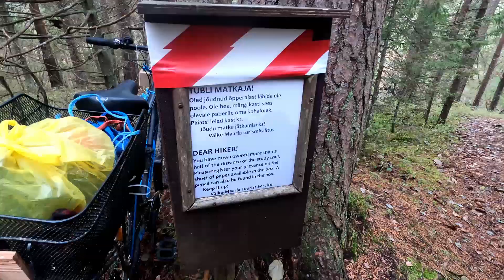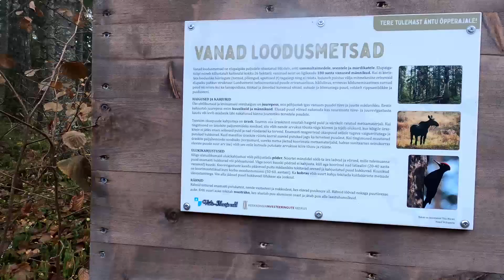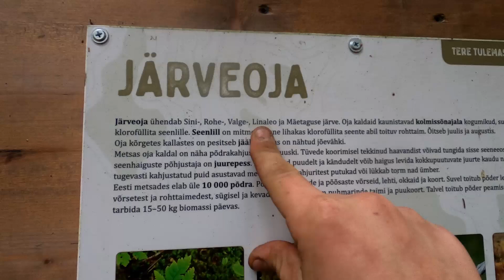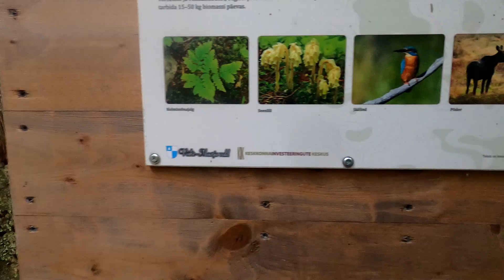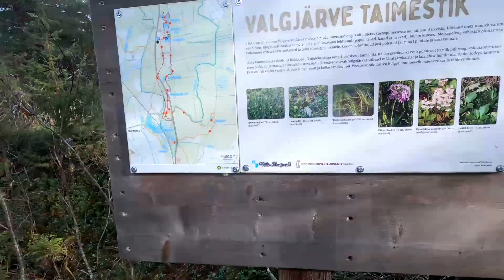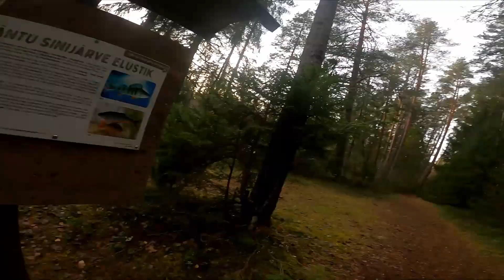Äntu sinijärve õpperada 2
Tegin ühe tripi Äntu maastikukaitsealale. Käisin matkamas ning ööbisin Äntu sinijärve lõkkekohas.
Siin videos tegeleme matkamisega. Tegelesin jalgrattaga mööda laudteid pidi sõitmisega.

Aitäh vaatamast!